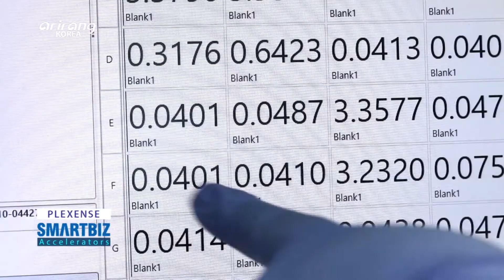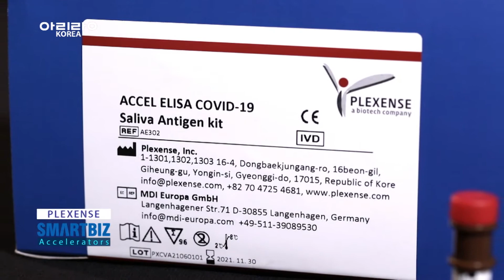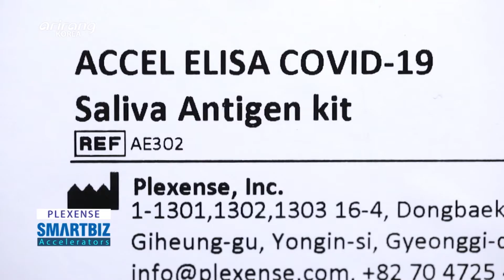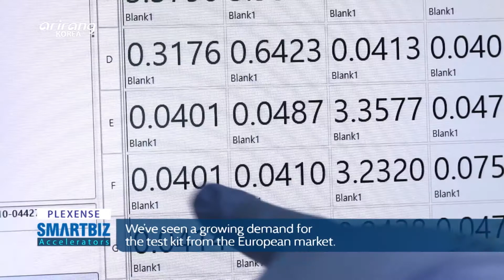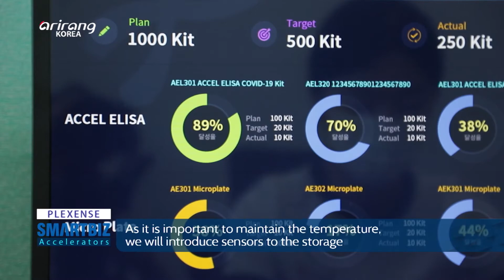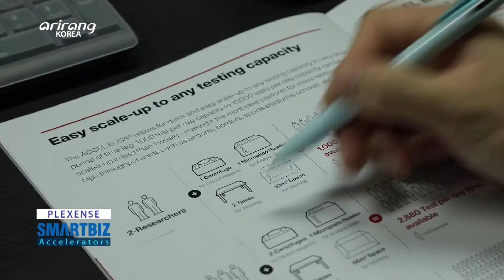[SmartBiz Accelerators] PLEXENSE, a biocompany which has developed innovative test kits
PLEXENSE (플렉센스)

PLEXENSE is a biocompany which has developed innovative test kits by implementing its own technologies. The company has developed diagnostic kits based on the technologies for ELISA, or Enzyme-Linked Immunosorbent Assay. The products are divided into Total Antibody Test Kit, Saliva Antigen Test Kit and Neutralizing Antibody Test Kit. And they provide rapid tests with enhanced accuracy. The Saliva Antigen Test Kit of the company has about a 93% accuracy. Instead of collecting samples with throat and nasal swabs, the COVID-19 test can be conducted more conveniently. We look into PLEXENSE, which has contributed to the growth of the quarantine measures based on the advanced technologies.

자체 기술을 적용한 획기적인 코로나19 진단키트 개발로 전 세계 주목을 받는 기업, ‘플렉센스’
효소면역 검사(ELISA) 기술을 기반으로 질병 진단제품을 개발해왔다. ‘항체’와 ‘항원’, ‘중화항체’ 진단키트 3가지 종류로 구성돼있으며 빠른 검사속도와 높은 정확도를 인정받고 있다. 타액으로 진단하는 ‘항원 진단키트’는 93%의 결과 정확성을 자랑한다. 콧속과 목구멍에서 검체를 채취하는 불편함 없이 간편하게 코로나19 감염 여부를 알 수 있어 선호도가 높다. 최고의 기술력으로 선제적 방역시스템에 기여하는, ‘플렉센스‘를 만나본다.